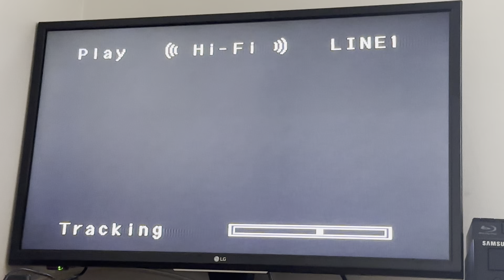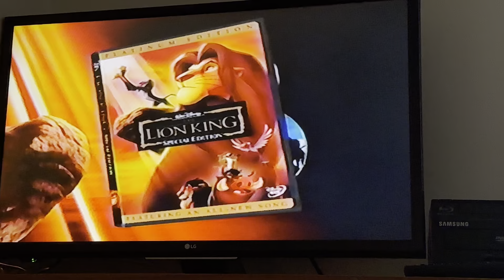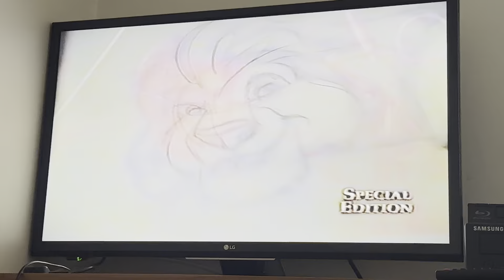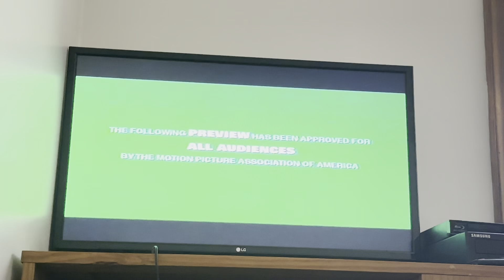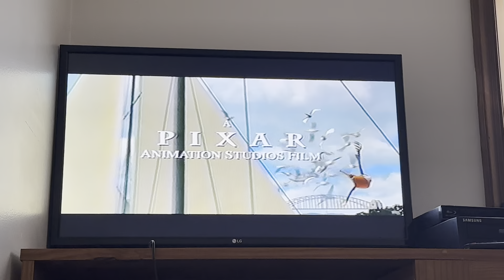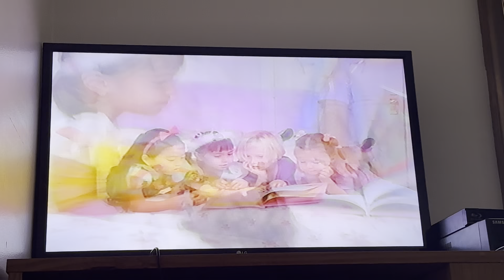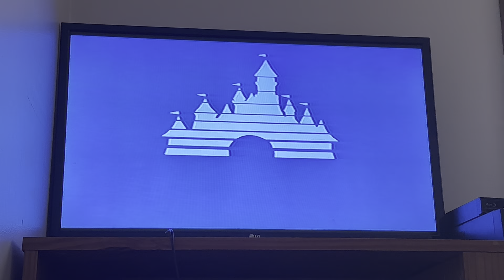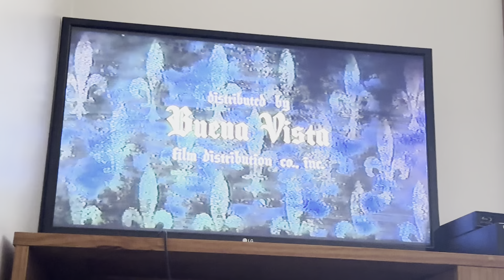Opening to Sleeping Beauty Special Edition 2003 VHS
Tape distributor: Walt Disney Home Entertainment
Original release date: September 9, 2003
Tape print date: July 11, 2003

List of contents:

1.) Navy Blue FBI Warning screens (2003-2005)
2.) Walt Disney Home Entertainment logo (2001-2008)
3.) The Lion King Special Edition trailer
4.) "Coming Soon to Theaters"
5.) Brother Bear trailer
6.) "Coming Soon to Own on Video & DVD"
7.) Finding Nemo trailer
8.) The Santa Clause 2 trailer
9.) Disney Princess promo
10.) "Join Us After the Movie"
11.) "Feature Presentation" (Castle version)
12.) THX logo (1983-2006, 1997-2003 Buena Vista version)
13.) Blue Format screen
14.) Walt Disney Pictures logo
15.) Buena Vista logo